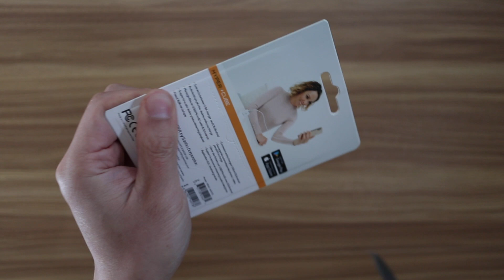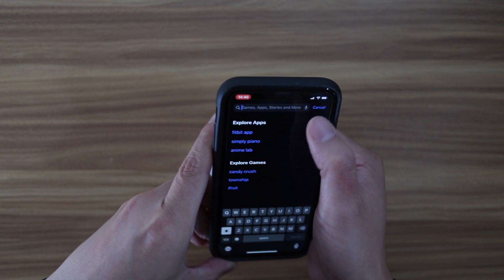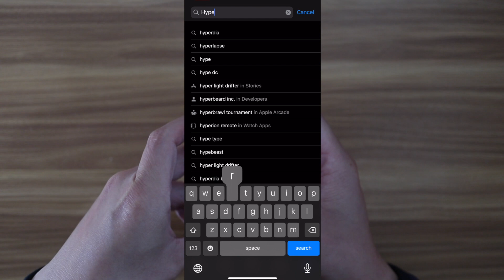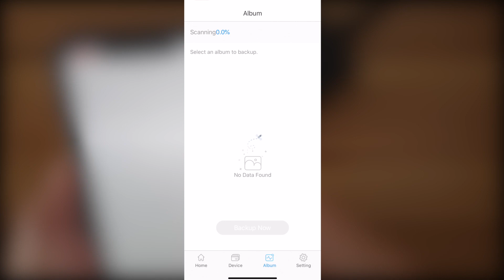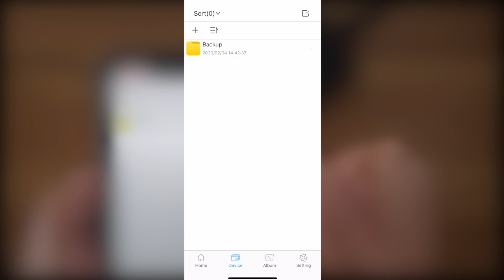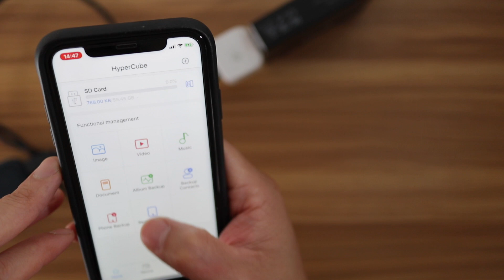iOS & Android 無痛轉會⁉️ Hyper Cube black-up 用配件 [廣東話]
之前買咗呢隻野...
放到忘記左...

Hyper Cube
black-up 您啲嘢落micro sd card度
如果想轉會都可以幫下手嘅‼️
無痛⁉️
er... er... er...

Canon EOS M6
Canon EF-M 11-22mm f/4-5.6 STM
GoPro HERO7 Black
Canon EOS R
Canon RF 35mm f1.8 is Macro STM
Canon RF 15-35mm f2.8L is USM
DJI Mavic Air

Audio
Rode VideoMicro
Rode Wireless Go
Rode NT1a
M-audio 2x2 USB-C interface

腳架同包包
Manfrotto Befree Live Carbon
Manfrotto Pixi Evo 2
Joby GorillaPod 3k

Computer
MacBook Pro 13" 2018
iMac 27" 2017 5k display
iPad 2018 6th Gen 128GB